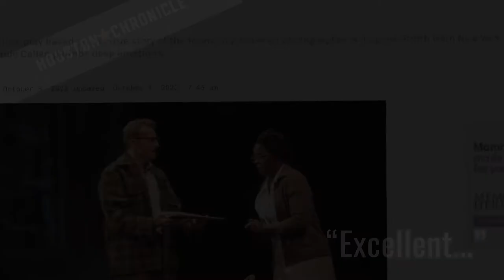Reviews are in on Miss Maude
Cementing its position as the world’s leading Christian theater company, this will be A.D. Players’ first pre-Broadway production. Founded in 1967, the company continues to evolve and make waves as a leader in the region, but launches into national prominence this season under largely-new executive leadership.

Miss Maude brilliantly tells the remarkable true story of the relationship between LIFE Magazine photographer, W. Eugene Smith and South Carolina nurse and midwife, Maude Callen. Smith’s photo essay, ‘Nurse Midwife’, “opened a window on a world that, surely, countless LIFE readers had never seen – and perhaps had never even imagined” according to LIFE itself. Continuing to draw people together, this story takes new life in its very first theatrical telling.